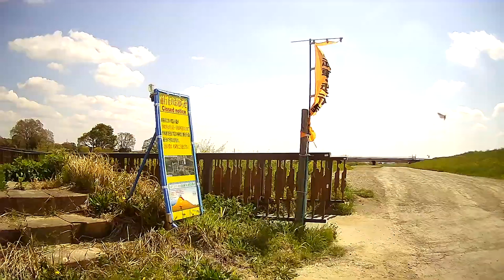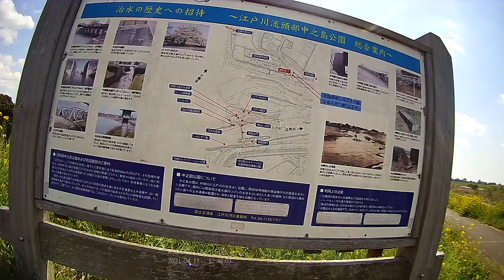[Cycling] Shibamata - Sekiyado-jo museum - Shibamata (2021/04/11)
Total 95km/5h18m

0:00:00 Start
0:02:29 Shin-Katsushika bridge (新葛飾橋)
0:03:29 Katsushika Oohashi bridge & Katsushika bridge (葛飾大橋&葛飾橋)
0:04:02 Border of Tokyo pref and Saitama pref (東京・埼玉県境)
0:05:12 Kami-Katsushika bridge (上葛飾橋)
0:08:00 Tsukuba Express railway bridge (つくばエクスプレス鉄橋)
0:09:05 Musashino Line railway bridge & Nagareyama bridge (武蔵野線鉄橋 & 流山橋)
0:12:15 Edogawa bridge (江戸川橋)
0:15:18 Gyokuyo bridge (玉葉橋)
0:17:46 Noda bridge (野田橋)
0:21:52 Tobu-Noda line railway bridge (東武野田線鉄橋)
0:23:16 Kananoi Oohashi bridge (金野井大橋)
0:27:01 Hojuhana bridge (宝珠花橋)
0:31:58 Sekiyado bridge (関宿橋)
0:32:45 Border of Saitama pref and Ibaraki pref (埼玉・茨城県境)
0:34:53 Sekiyado water gate (関宿水門、茨城県)
0:35:26 Nakanoshima park (中之島公園、茨城県)
0:36:15 Border of Ibaraki pref and Chiba pref (茨城・千葉県境)
0:36:22 Sekiyado-jo Museum (関宿城博物館、千葉県)
0:40:00 Sekiyado bridge (関宿橋)
0:45:13 Hojuhana bridge (宝珠花橋)
0:50:00 Kananoi Oohashi bridge (金野井大橋)
0:51:24 Tobu-Noda line railway bridge (東武野田線鉄橋)
0:55:38 Noda bridge (野田橋)
0:59:15 Gyokuyo bridge (玉葉橋)
1:03:16 Edogawa bridge (江戸川橋)
1:06:23 Nagareyama bridge & Musashino Line railway bridge (流山橋 & 武蔵野線鉄橋)
1:07:52 Tsukuba Express railway bridge (つくばエクスプレス鉄橋)
1:12:11 Kami-Katsushika bridge (上葛飾橋)
1:14:49 Katsushika bridge & Katsushika Oohashi bridge  (葛飾橋 & 葛飾大橋)
1:15:44 Shin-Katsushika brodge (新葛飾橋)